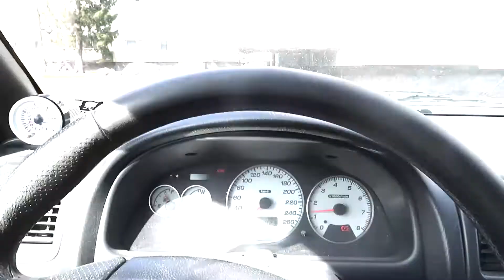Vlogg #10 | Första dagen utan Glasögon!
Första vloggen efter operationen! Så himla skönt att äntligen ha fått fixa synen (laser). känslan är helt obeskrivlig och man är så mycket gladare. Man känner sig som en helt ny människa!